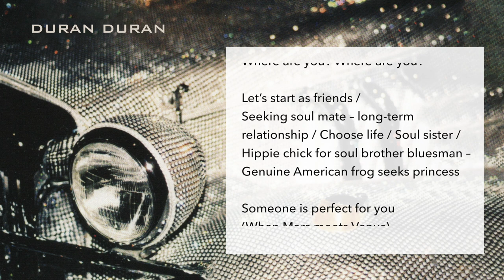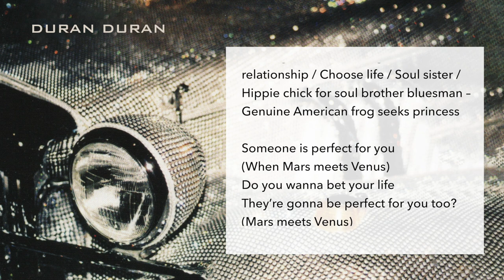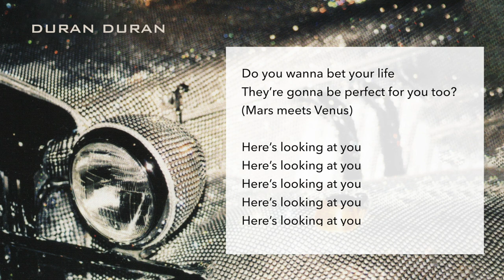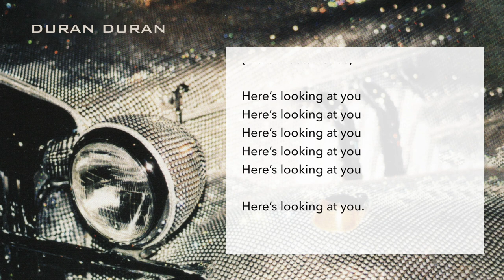Duran Duran - Mars Meets Venus (Lyrics)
Music & Visuals from DURAN DURAN's 10th album "POP TRASH" (2000).